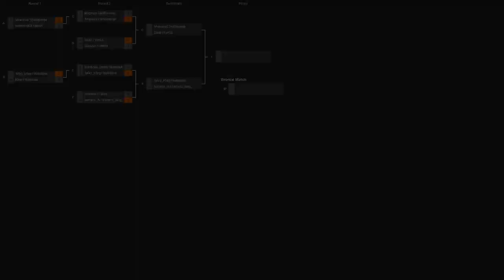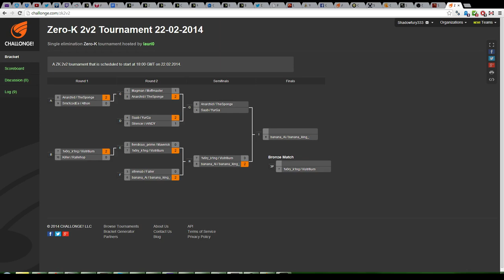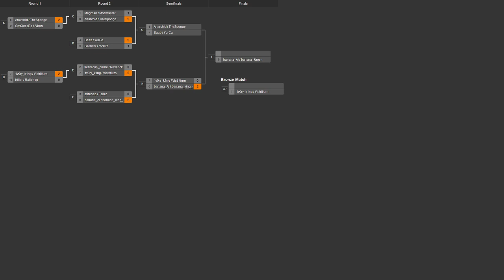2014/02/22 One Day 2v2 Tournament - Semifinals: Anarchid&TheSponge vs Saab&YurGa - Zero-K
Into the semifinals, with two strong teams going at it. This should be a strong series with the players involved.

Anarchid & TheSponge vs Saab & YurGa

Map 1: Obsidian v0.1 beta (Gunship & Cloaky vs Air & Cloaky)

Map 2: Comet Catcher Redux v2 (14:37) (Air & Light Vehicles vs Light Vehicles & Heavy Tanks)

Map 3: Trojan Hills v02 (22:16) (Air & Cloaky vs Light Vehicles & Cloaky)